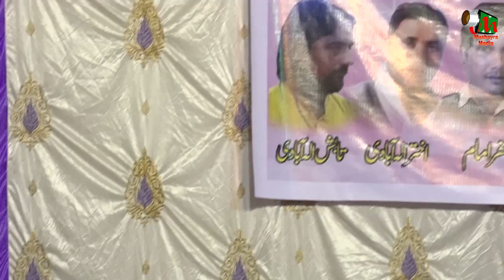TABISH ALLHABADI,ALL INDIA MUSHAYRA,JASNE NASEEM FAIZI, CON-REHAN ANJUM ON 18TH AUG 2017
TABISH ALLHABADI
CONVINOR-REHAN ANJUM.